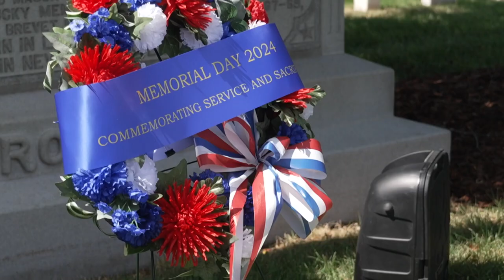McConnell, McGarvey spend Memorial Day at Cave Hill Cemetery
Kentucky Senator Mitch McConnell and Louisville Congressman Morgan McGarvey were out at a Memorial Day service here Louisville at Cave Hill Cemetery.